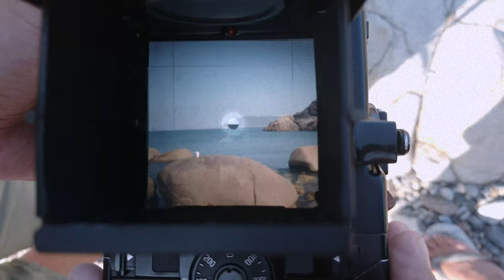Don't Lock Me Down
30 ml Tequila Reposado
5 ml Mezcal (optional)
15 ml Sweet Vermouth
20 ml Fernet Hunter
2 dashes Chocolate Bitter

Oscar Mena & Fernet Hunter